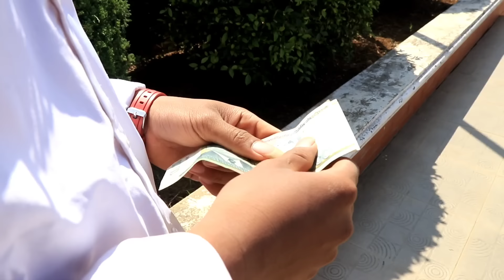Tuag lod tseem hlub. ep 364.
Vam tias yuav tsim tau kev lom zem rau ib tsoom phooj ywg saw daws thiab ua tsaug ntau.